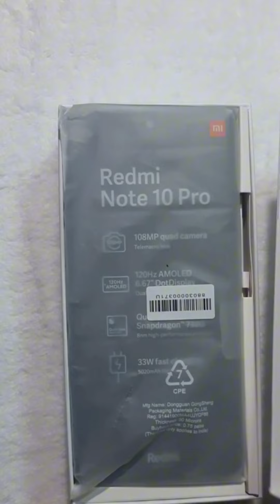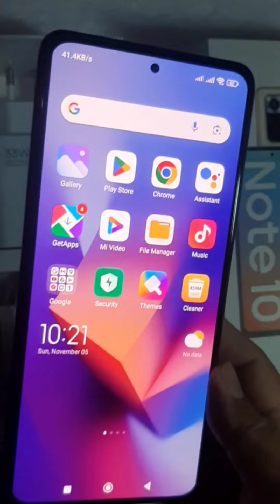Anu Kaya ang Surprise Gift ni Hubby? Thank you My Loves🙏🥰🤗/CharrieTv